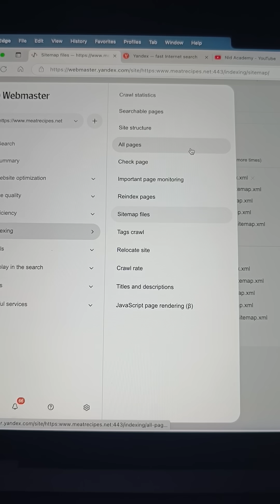Yandex webmaster tools شرح